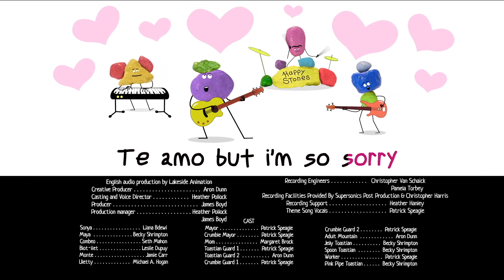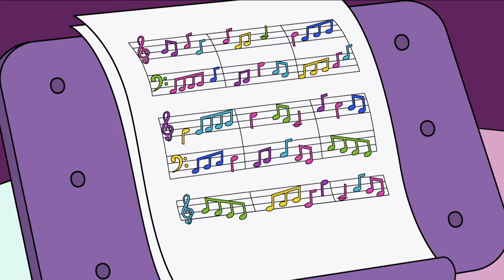Sonya from Toastville - TRAILER Episode 11 - Animated series 💚 Super Toons TV - Best Cartoons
Join Sonya on her adventure in Toastville!  Watch the TRAILER  of Episode 11 "Super Spray" of the animated series Sonya from Toastville

1:24   - Romeo & Juliet
11:49 - The Living Smartphone
22:13 - The Price You Pay
32:38 - Black Jam
43:03 - Looking Good
53:28 - Uncontrolled Evolution